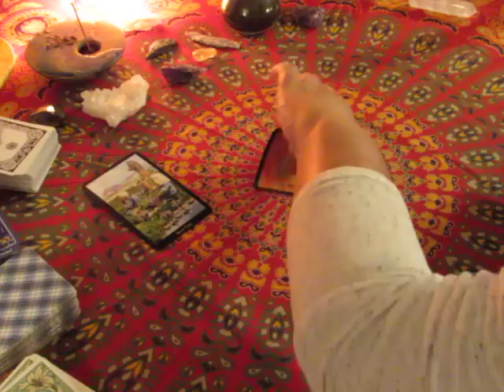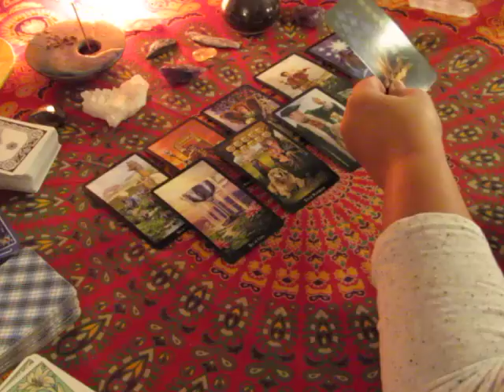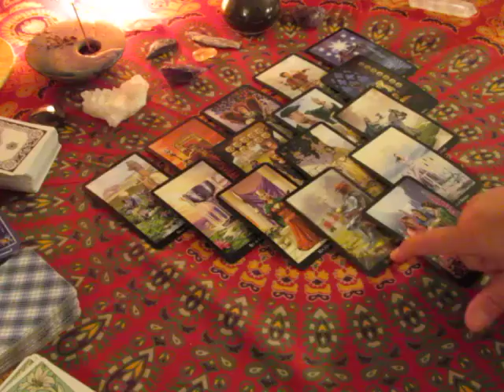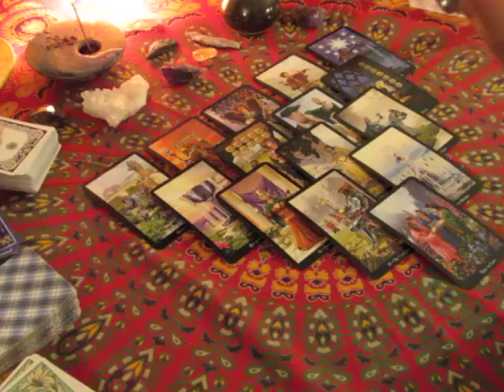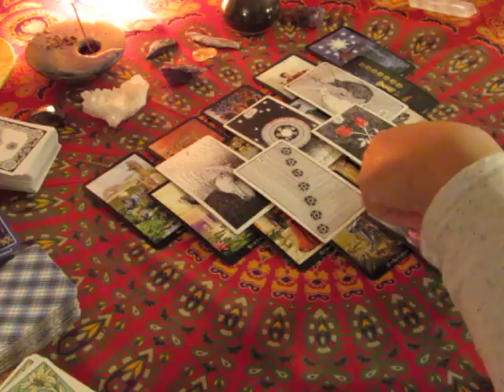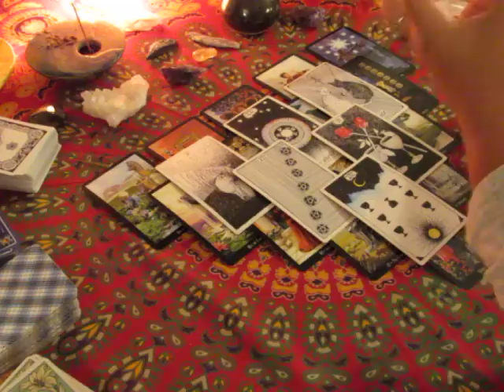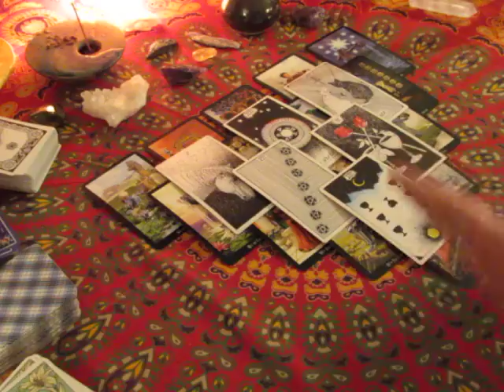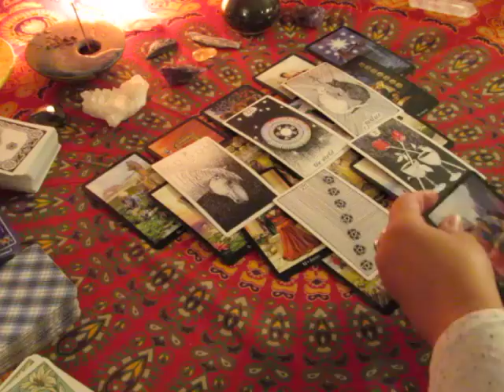CAPRICORN Weekly Aug 28th to Sept 3rd 2017 Tarot Reading~Stuck~